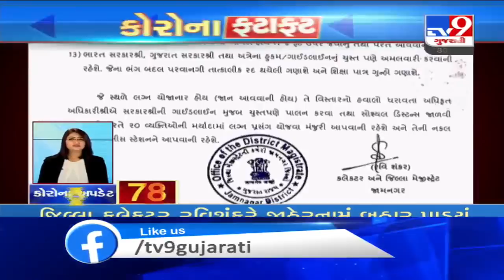Top News Stories From Gujarat: 30/4/2020| TV9News